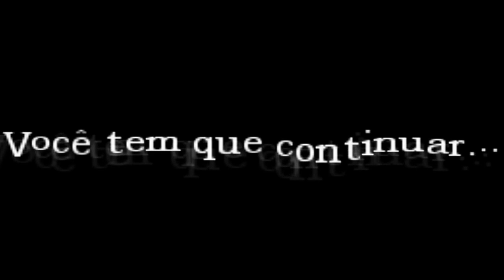#09 - Amnesia - Olé no Boquinha